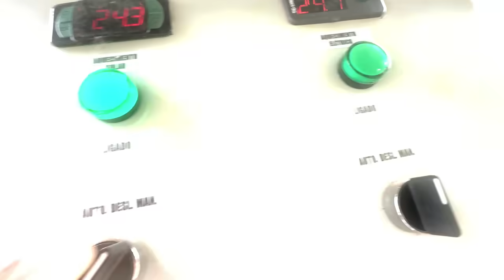O NOAH ESTÁ APRENDENDO A ANDAR DE BICICLETA SEM RODINHAS 😍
Sejam bem-vindos a mais um vídeo neste canal. E no vídeo de hoje vou mostrar para vocês que o Noah está aprendendo a andar de bicicleta sem as rodinhas. Ele ainda fica inseguro e prefere andar na que bicicletinha que não tem pedal, mas vocês vão ver como ele já está conseguindo se equilibrar.